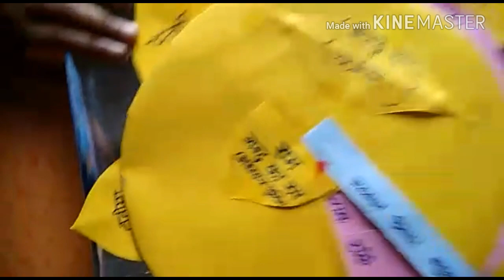Sanskrit tlm शब्द रूप कमल